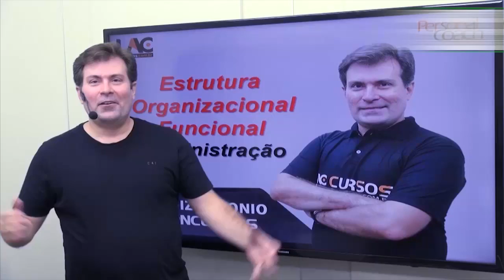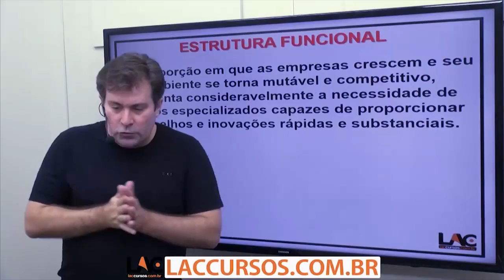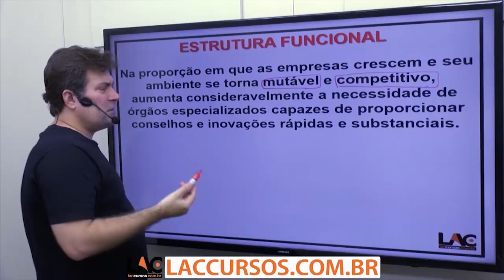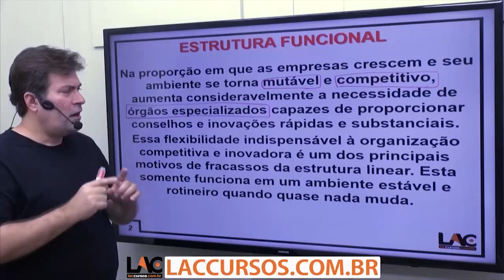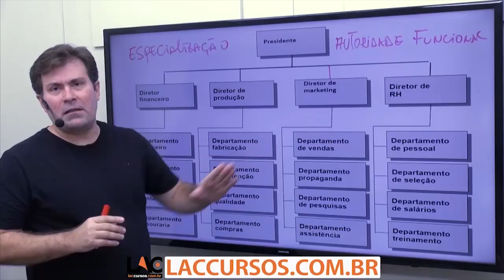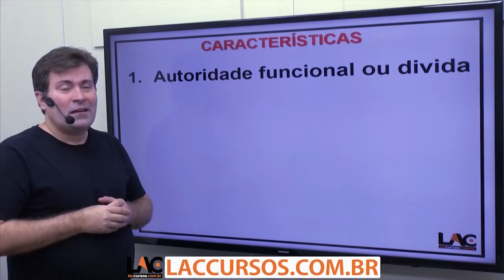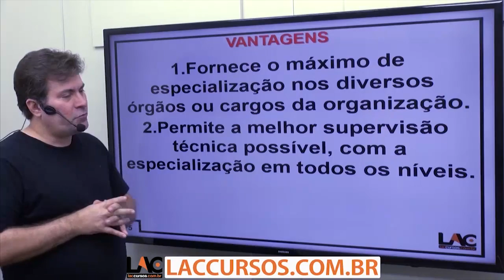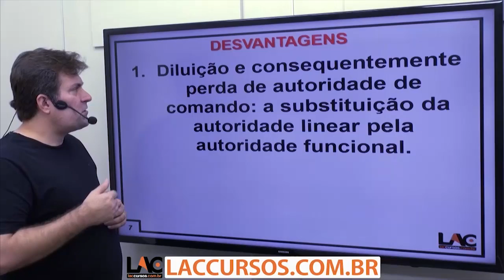TRE-RJ - Administração - Estrutura Organizacional - Funcional - 67/100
Curso ONLINE para o TRE-RJ
Cargo: Técnico Judiciário

Assistente em Administração:
Investimento: 10xR$20,00

Disciplinas:

-Língua Portuguesa e Interpretação de texto
-Administração Pública
-Arquivologia
-Direito Administrativo
-Direito Civil
-Direito Constitucional
-Direito Eleitoral
-Direito Processual Civil
-Ética
-Noções de Gestão Estratégica, de Projetos e de Processos
-Noções de Sustentabilidade
-Noções sobre os Direitos das Pessoas com Deficiência
-Normas Aplicáveis aos Servidores Federais
-Regimento Interno TRE/TJ